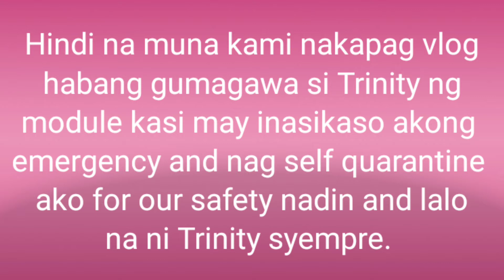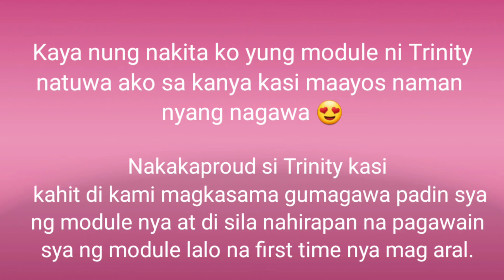MODULE TIME WITH TRINITY: WEEK 3 PAGKILALA AT PAGGAMIT NG KULAY DILAW